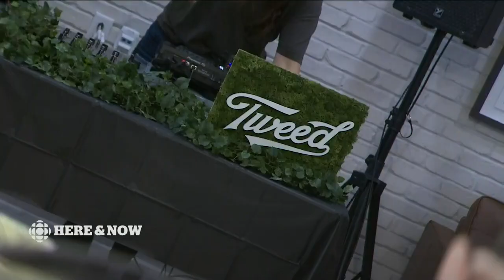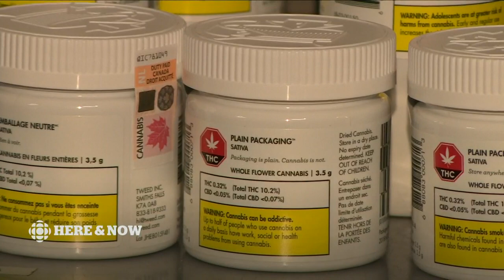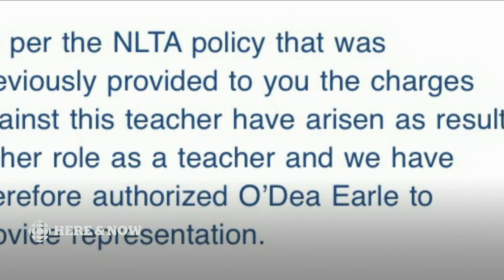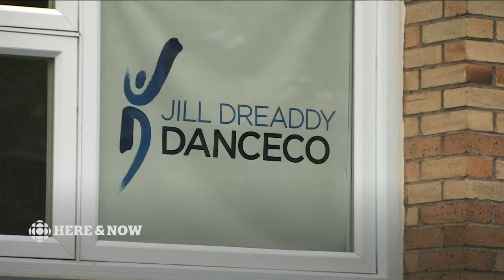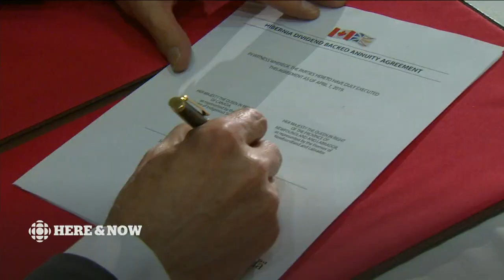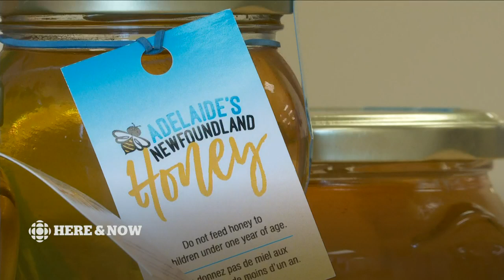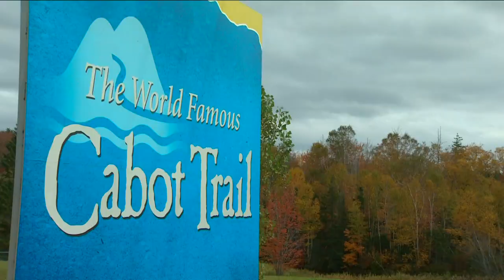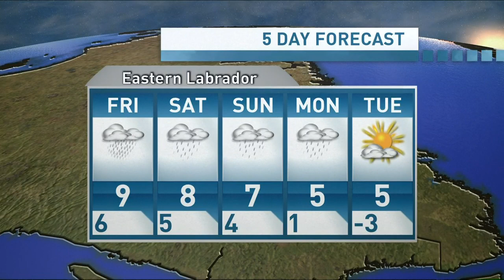Here & Now Thursday, October 17, 2019